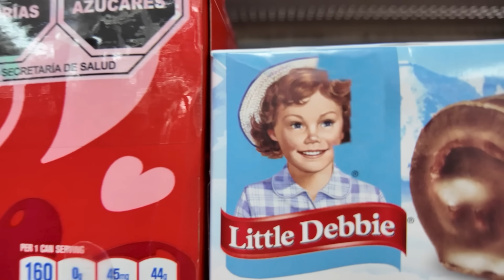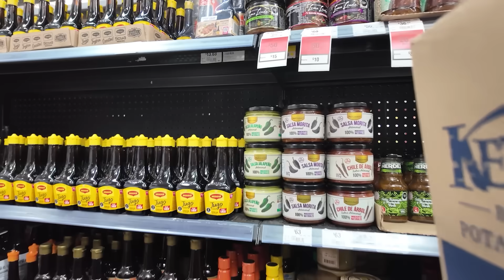¡PROBAMOS TODAS LAS SALSAS PICANTES DE WALMART! 🔥🥵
Por favor, síguenos para poder comer. 😩